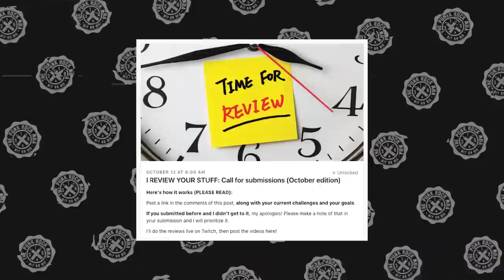The BRUTAL Truth About Being In A Metal Band w/ Andy Cizek (Monuments, Termina)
Andy Cizek of Monument and Termina (with Nik Nocturnal) talks about the reality of being in a touring band, his recent tweet, staying grateful and more.